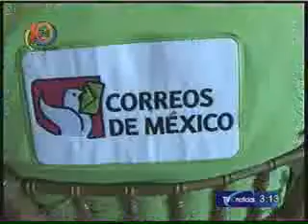Juan Sabines Gobernador de Chiapas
El gobernador Juan Sabines Guerrero, se reunió con los carteros chiapanecos, en su día, y desde ahí anunció que, en breve y para cerrar los festejos del año del poeta Jaime Sabines, se va a sellar un timbre postal con su imagen.Gracias por la labor que realizan día con día recorriendo el estado efectivamente con buenas o malas pero cumpliendo sobre todo con el deber y eso es lo más importante, sostuvo Juan Sabines en reconocimiento de este gremio. Nota Emitida: TV 10 Noticias Conductores: Jacobo Elnecave y Efren Meneses  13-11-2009